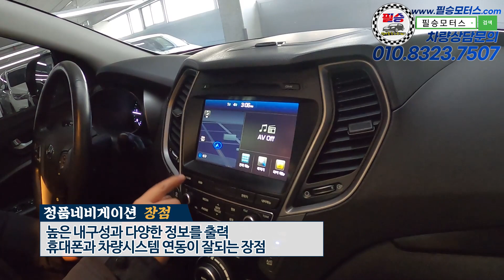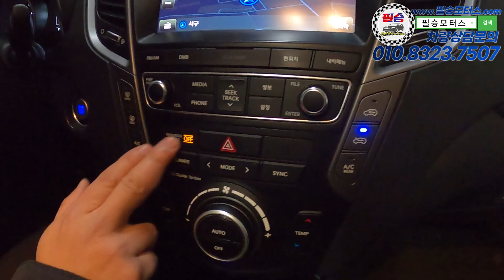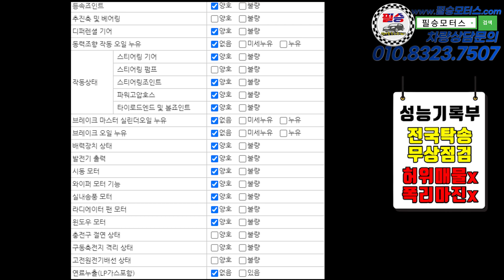[판매완료] 법인 대표가 출퇴근으로 이용했던 차량~?국민 SUV 2015 싼타페는 얼마일까?싼타페 더 프라임 E-VGT R2.0 2WD 1590만원 [실매물중고차/필승모터스]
100% 실매물로 영업하고 있는 필승모터스 입니다.

주소 - 인천시 서구 염곡로 52 엠파크허브 307호 (4578)